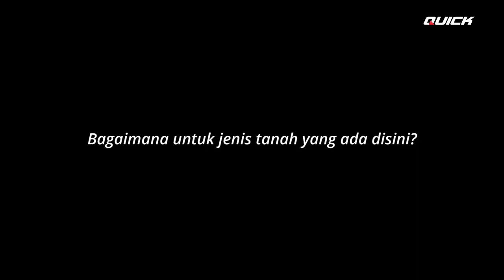BUKAN KENDALA BAGI PEMULA | TRAKTOR ROTARY QUICK KRONOS MUDAH DIOPERASIKAN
Ingin uji coba di lahan anda? Pak Bos cari traktor rotary pengolah lahan bekas combine? Ya Quick Kronos jawabanya Pak Bos. Sesuai testimoni pak Ali dari Indramayu yang sudah mencoba Quick Kronos, Pak Ali kesulitan ketika mengolah lahan bekas panen combine.

Kesulitan pengolahan lahan disebabkan karena lahan bergelombang. Selain itu di bagian ujung lahan lebih sulit karena bekas putaran mesin panen menggunakan combine menyebabkan tanah menjadi bergelombang lebih dalam dan keras.

Tunggu dan ikuti peluncuran perdana produk baru dari Quick Traktor karena akan ada potongan harga perdana nya juga Pak Bos!